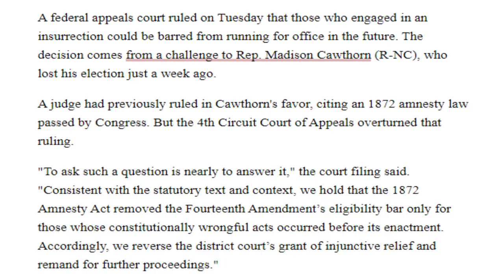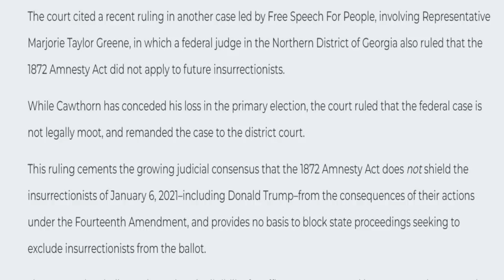Madison Cawthorn Takes MASSIVE LOSS in Court